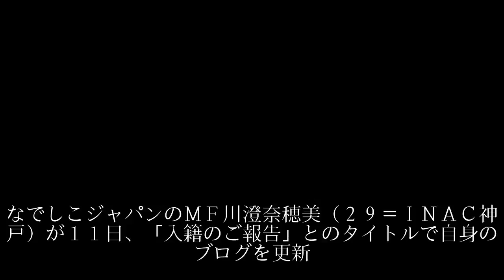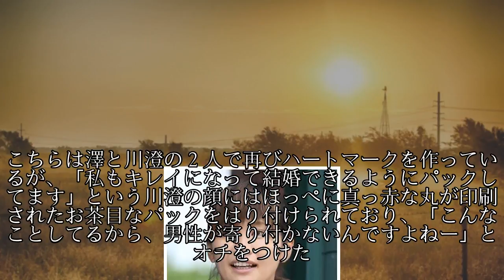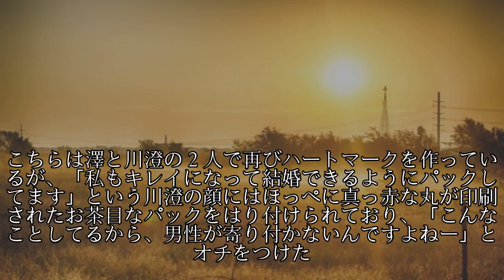川澄も続いた！？ブログで「入籍のご報告」更新「本当に嬉しいです」